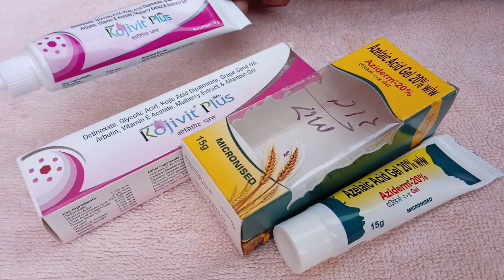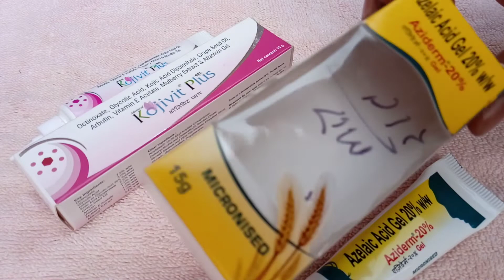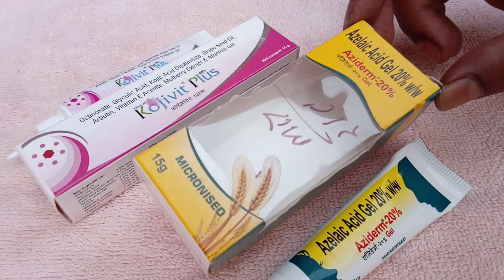Kojivit Plus cream and Aziderm 20%gel all skin types problem one solution review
Kojivit Plus cream and Aziderm 20%gel all skin types problem one solution review skin whitening cream and gel ,